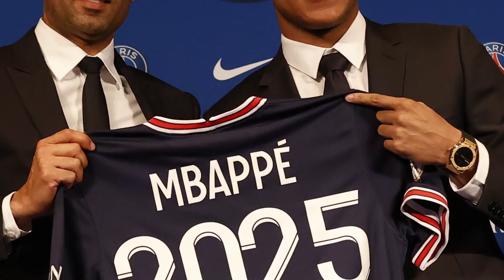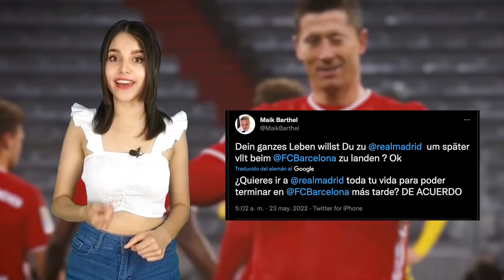BENZEMA habla: ¿TRAICIÓN de MBAPPÉ? | TCHOUAMENI SÍ elige al MADRID | BARÇA o NADA para LEWY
Obten el plan NordVPN de 2 años con la protección contra amenazas + 1 mes extra gratis desde Recuerda usar nuestro código: CRACKSFUTBOL